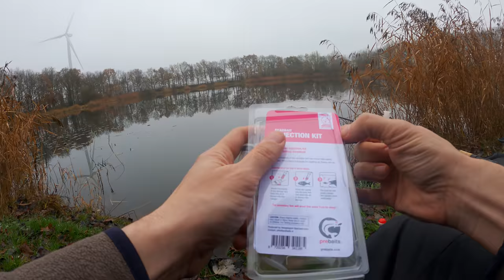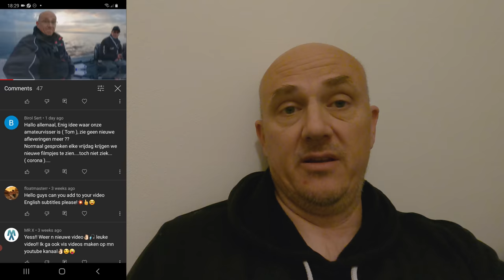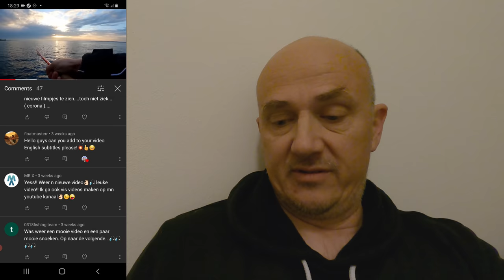MONSTER SNOEK statisch op DOODAAS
Ik heb vandaag mijn record snoek gevangen. Van wel 1.20 meter. Op doodaas, gewoon op de lokale vijver. Wie had dat gedacht. Ga lekker zitten in je luie stoel en vis gezellig mee. Maar vooral, keep on fishing!